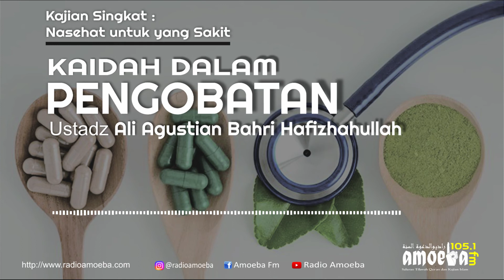Kaidah dalam Pengobatan - Ustadz Ali Aguztian Bahri Hafizhahullah